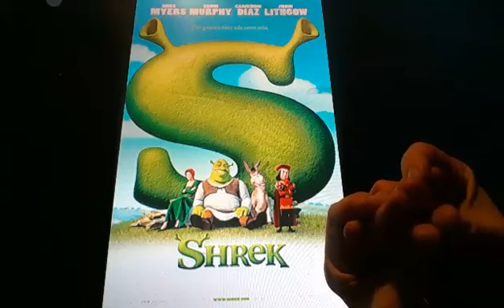Horacio the handsnake - Shrek (2001 film)